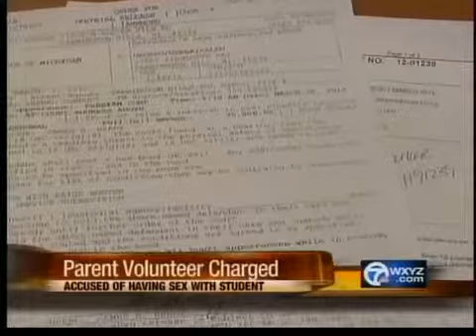Parent volunteer faces sex charge